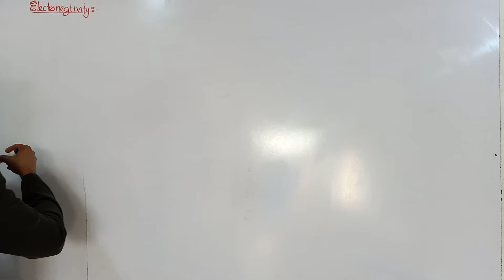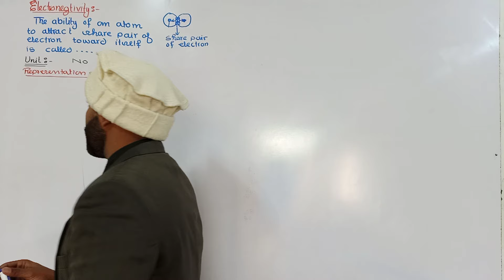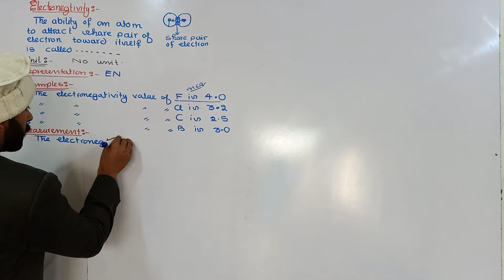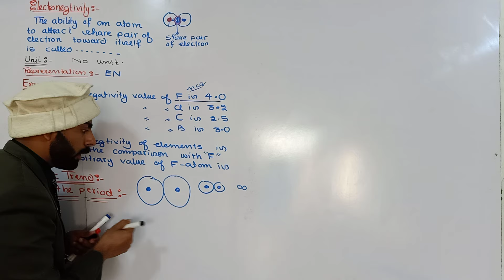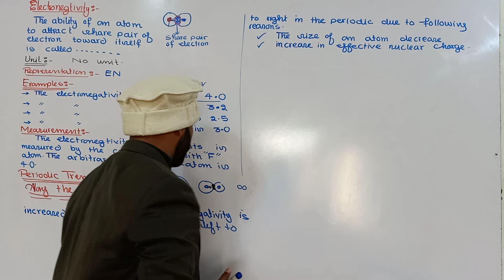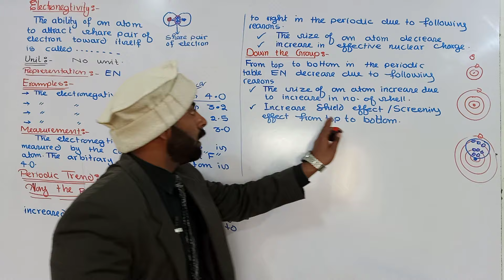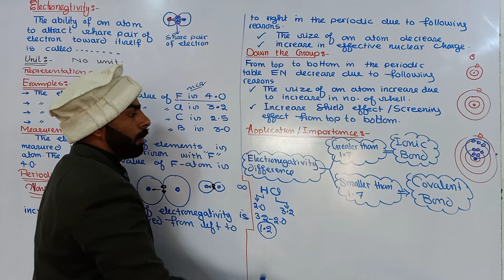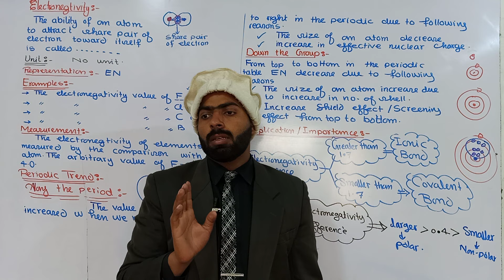Electronegativity || Full explaintion of Electropositivity || 11th class chemistry || ch.no.6